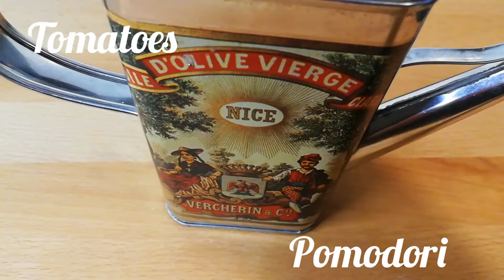Tender liver recipe /come cucinare il fegato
Ready in just 5 minutes /pronto in solo 5 minuti

The milk is to remove all the toxins from the liver /il latte rimuove tutte le tossine dal fegato.